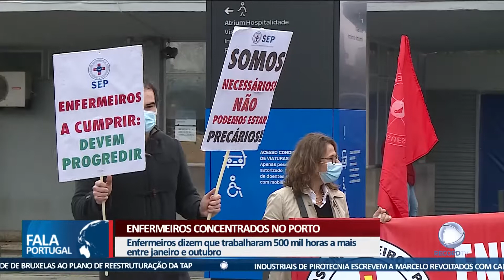Enfermeiros concentrados no Porto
Os enfermeiros que trabalham no distrito do Porto fizeram 500 mil horas a mais desde o início do ano até outubro. Os números são de um dos sindicatos do setor.